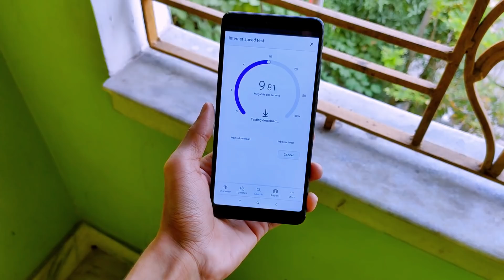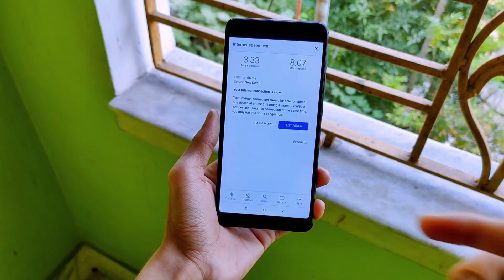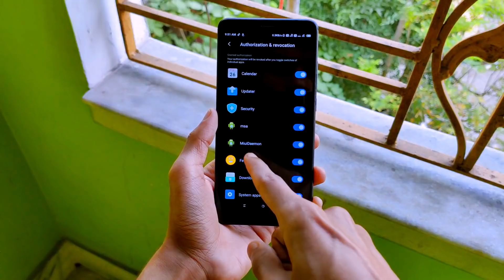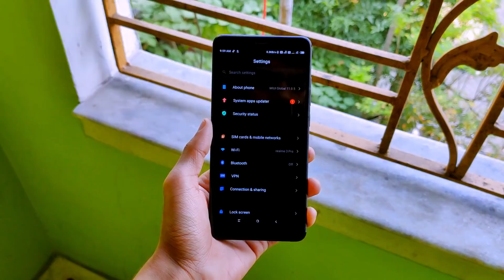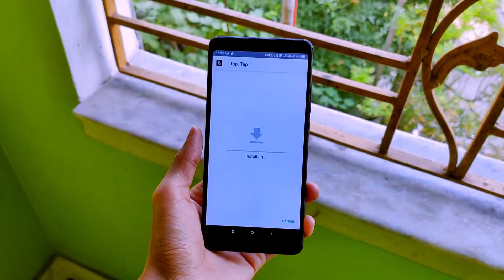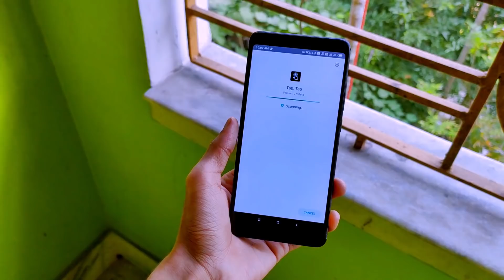TOP 5+ Hidden Tricks & Features MIUI You Should Must Have Try Right Now !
1/- Enable internet Speed Booster MIUI !
2/- Remove ADS Services MIUI !
3/- Enable GPU+CPU At a Same Time, To Boost up Your Performance !
4/- Turn On Screen Magnification MIUI !
5/- Enable Back Tap Feature Any MIUI !
6/- Double Tap Recent To Toggle !

(c)RjSurajTech 2020_______________